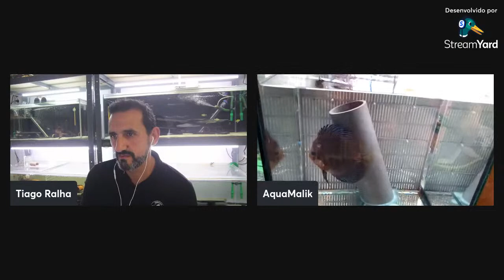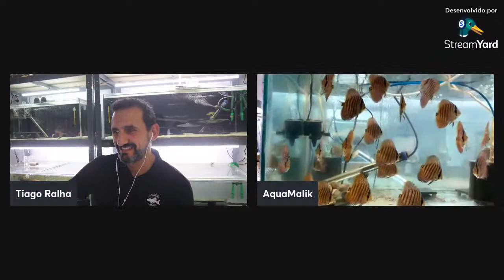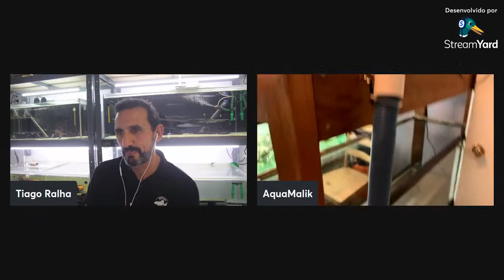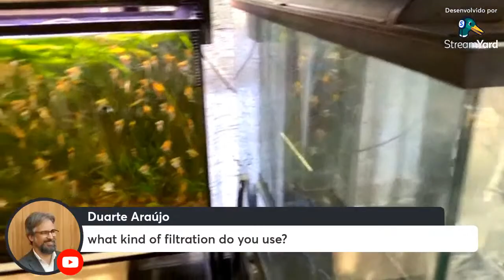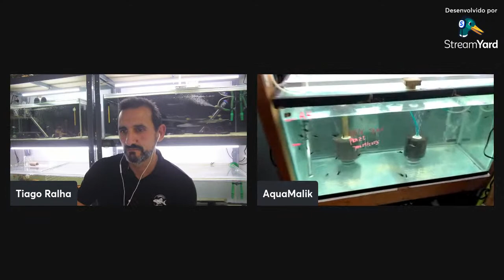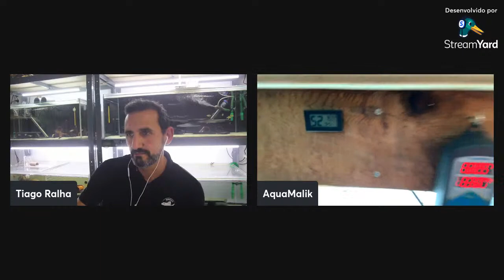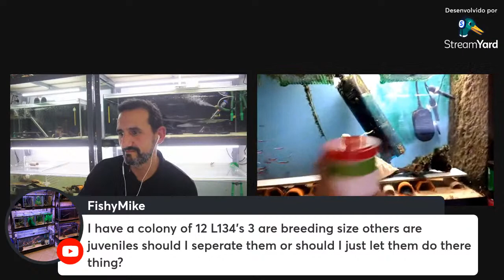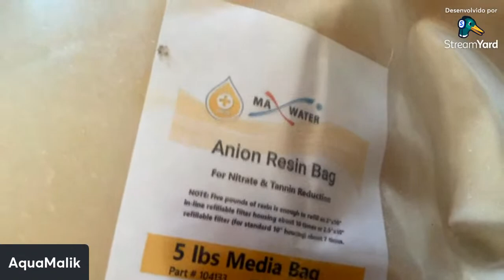AQUAMALIK | How to manage a fishroom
A series of LIVES that will take us to travel the world, meeting fascinating people and projects. We started in Brazil, then we went to Colombia, jumped to Germany and now we will continue in Canada.

In this LIVE we will interview the iconic AQUAMALIK!

If you still don't follow the project on Facebook and Instagram, leave us your LIKE/FOLLOW: